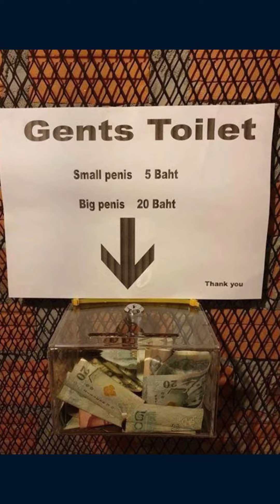ไอเดียการตลาดสุดเทพ ทำให้คนยอมจ่ายแพงขึ้นแบบเต็มใจ│คลิปความรู้ 1 นาที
⭐ แจกคอร์สเรียน "ฟรี" ใน Facebook

📌 LINE: @wz.biz

🎵 Track Info:

Title: Good Life
Artist: JayJen & Roa
Genre: Dance & Electronic
Mood: Happy